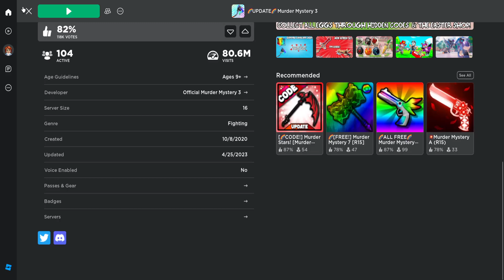Becoming a MASTER NINJA in Roblox: EPIC Gameplay Unleashed! 🏆🥋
Hello guys! I hope that you enjoyed watching my video 😍

2. Like any of my videos.